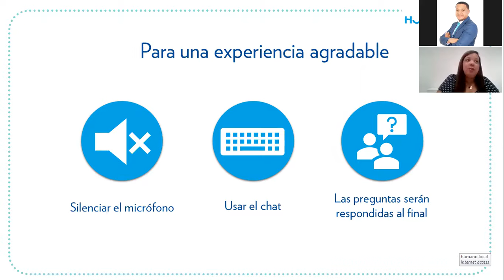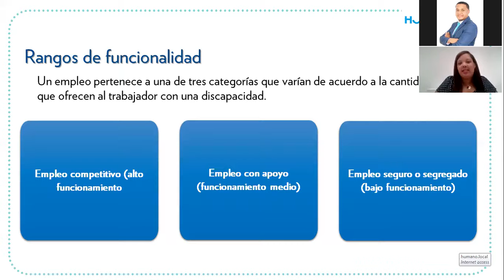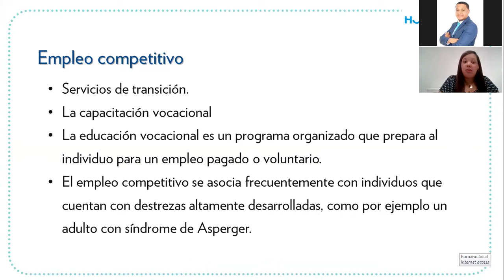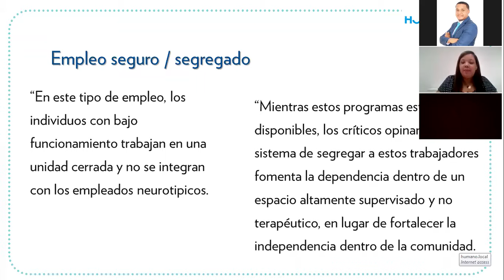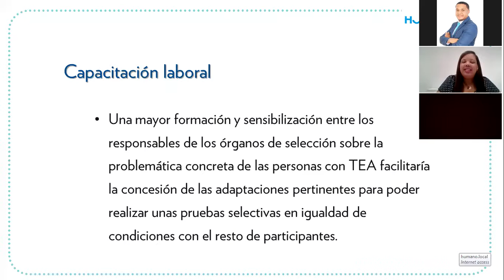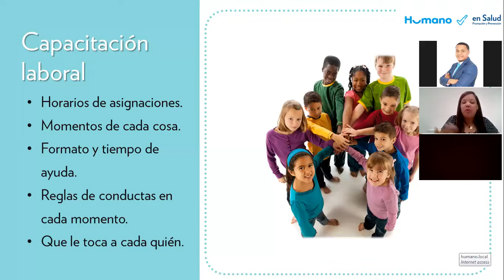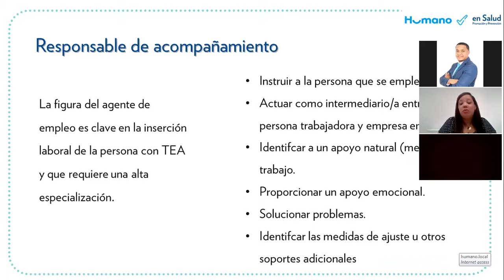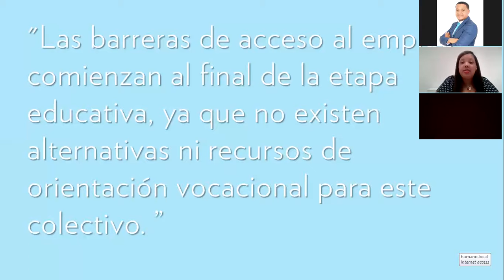Charla sobre autismo en la empresa.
Si no pudiste asistir, aquí te compartimos nuestra interesante charla sobre el autismo en la empresa.